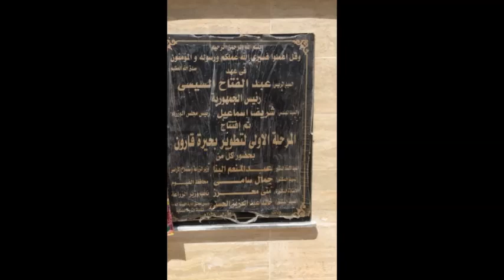إفتتاح المرحلة الأولى من مشروع تطوير بحيرة قارون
إفتتاح المرحلة الأولى من مشروع تطوير بحيرة قارون عن طريق انشاء فلتر لتنقية المياه القادمة من مصرف البطس